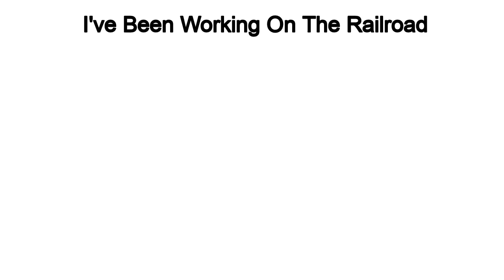Songs Of The Railroad -intermediate piano duet